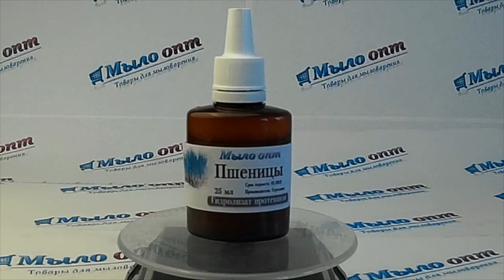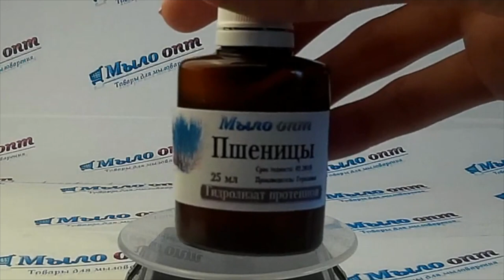Гидролизат протеинов Пшеницы //Полезные протеины// Протеины пшеницы в косметике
Видео обзор Гидролизат протеинов Пшеницы от магазина Мыло-опт

Купить Гидролизат протеинов Пшеницы в розницу можно тут

Купить Гидролизат протеинов Пшеницы оптом можно тут